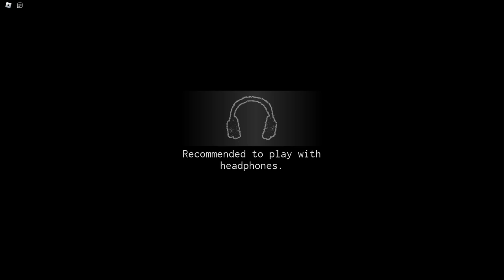ROBLOX - CHAIN - [Chapter 1 "EARLY ACCESS" | Full Walkthrough]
► Game: CHAIN | Yurixzaaa
Channel: games-links

So...